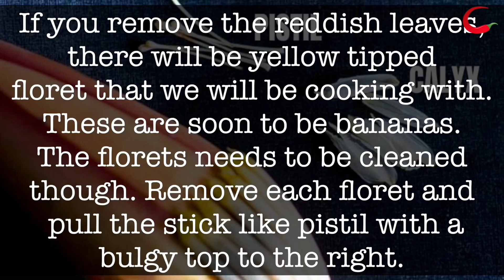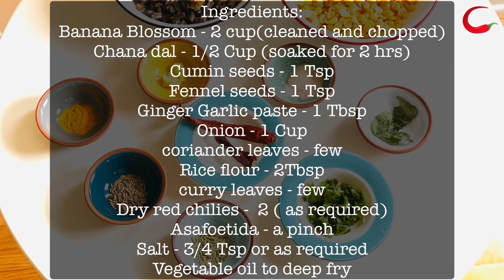How to Make Easy Yummy Healthy Vazhaipoo Vadai | Banana Blossom Fritters| Healthy Snack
How to Make Easy Yummy Healthy Vazhaipoo Vadai | Banana Blossom Fritters|Snack | Air fryer/Deepfry

It has a lot of medicinal value. It is high in nutrients (Vitamin E, A, C, iron, fiber, and potassium)

Health Benefits:
1) Curing the infection
2) Overcoming diabetes and anemia
3) Improves lactation, Reduce Free Radical Activity,
4) Menstrual problems and weight loss
5) Boost Mood and Reduce Anxiety
6) Anti-ageing power
7) Gastrointestinal health

Cleaning the blossoms are time taking process but you can make lot of dishes out of it. This vadai or fritters are tastes super yum. They are very crisp on the outside and soft inside. You won’t regret it.

If you remove the reddish leaves, there will be yellow-tipped florets that we will be cooking with. These are soon to be bananas. The florets needs to be cleaned though. Remove each floret and pull the stick like pistil with a bulgy top to the right. This is very bitter and it is inedible.

Removing the Pistils and the Calyx from the banana blossoms will cut the bitterness from it. Cleaning the banana blossom may stain your fingers. The black sap that comes from the florets may leave stained fingers and clothes. Apply oil to your hands before cleaning.

You can use either an air fryer or you can deep fry it.
Gadgets:
Airfryer- Buy
Instant pot ace plus blender - (Buy
Ingredients:
* Banana Blossom - 2 Cups (cleaned and chopped)
* Chana dal - 1 Cup (soaked for 2 hours) (Buy
* Cumin seeds - 1 Tsp (Buy
* Fennel seeds - 1 Tsp (Buy
* Dried red chillies - 2 ( as per your taste) (Buy
* Ginger garlic paste - 1 Tbsp (Buy
* Onion - 1 Cup (chopped)
* Coriander leaves - some / as required (chopped)
* Rice flour - 2 Tbsp( Buy
* Curry leaves - few (chopped)
* Asafoetida - a pinch (Buy
* Salt - 3/4 Tsp or as required (Buy
* Vegetable oil to deep fry/air fryer

Instructions:

1. Soak the chana dal in water for 2 hours.
2. Take a mixie jar or blender and add in the fennel seeds, dried red chilies, ginger and garlic paste, salt, add soaked chana dal and grind it to a coarse paste. Save some dal for later use. (If you want you can grind the banana blossom also with it)
3. Please do not add more water just sprinkle if you need it while grinding. It's very important. Pulse several times if necessary.
4. Remove the ground batter to a bowl and add in the chopped onions, remaining dal, coriander leaves, banana blossom, curry leaves, a pinch of asafoetida and rice flour. Mix well to combine.
5. Check for seasoning. Add extra salt if necessary.
6. Form the vadai. Take a small lime size batter in hand and make a ball. Make small balls. Remember that smaller balls make for crispier vadai or fritters. Gently flatten it on the hands. Gather the edges to smoothen. The more you flatten, the crispier the vadai.
7. You can use either an air fryer or deep fry it.
8. For air fryer, the temperature is 375 degrees F. Preheat the fryer for 4 minutes.  Cook them for 10 minutes. Flip them in between for cooking evenly.
9. For deep fry, gently lower the vadai in hot oil and cook the vadai on both sides until golden brown. Drain on paper towel.
10. Serve hot.
11. It goes good with tea or coffee as a snack or you can serve it with hot traditional food.

Do try this healthy snack. Enjoy this yummy crispy healthy snack with your loved ones.

Happy cooking! Traditional cooking & technology meet here!